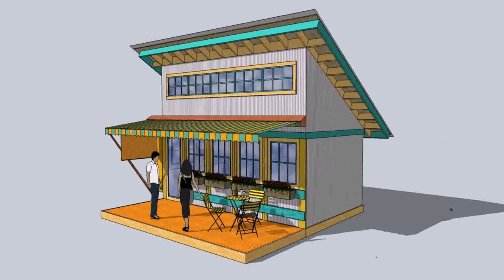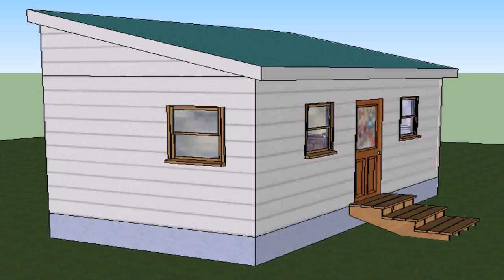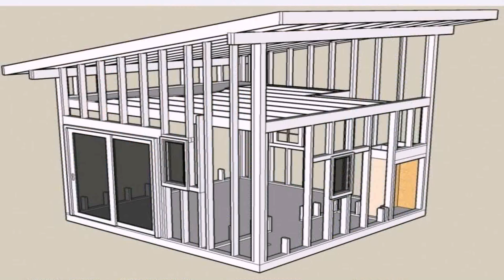House Style Sheds (see description) (see description)